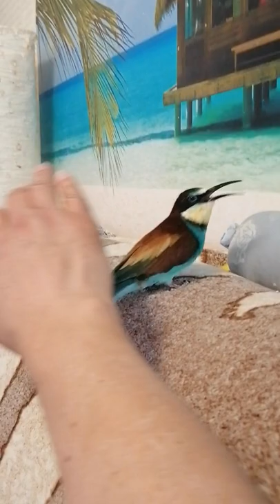Дрессировка щурок))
Содержание птиц